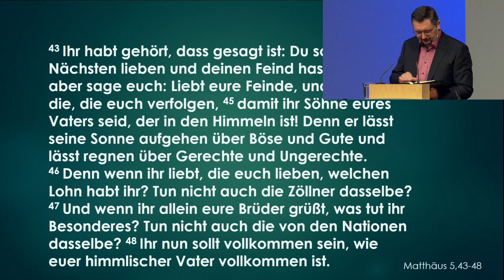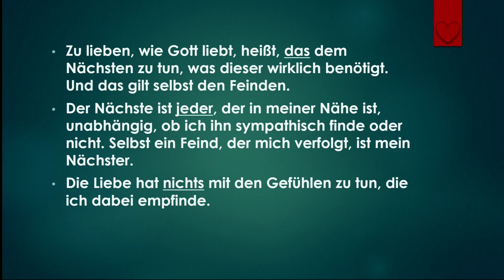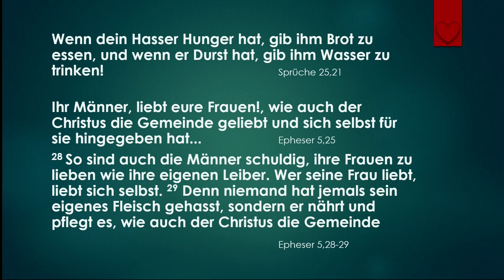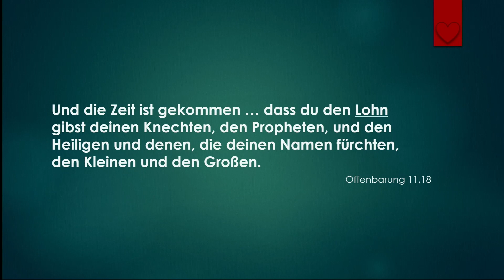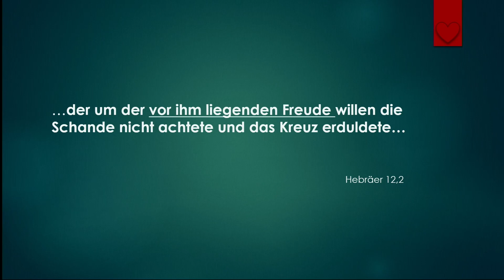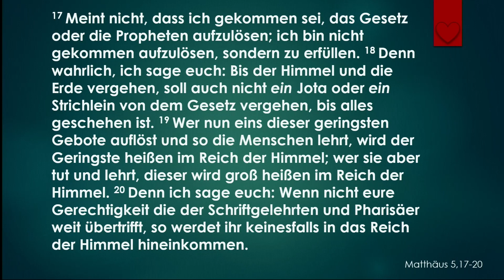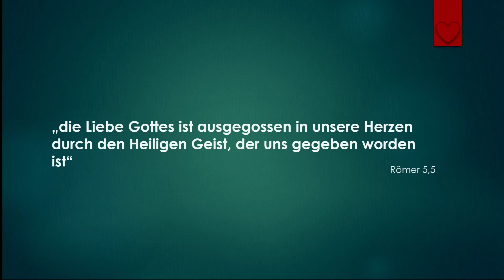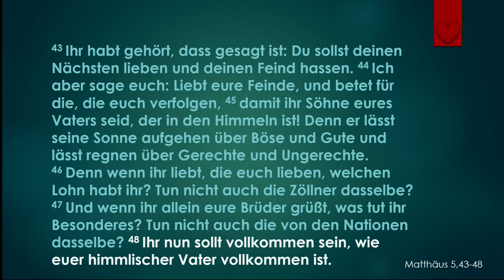Was man Liebe nennt.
Eine Predigt über die Liebe, die Gott von uns verlangt. Mt 5,43-48